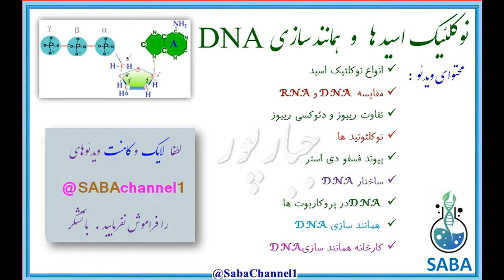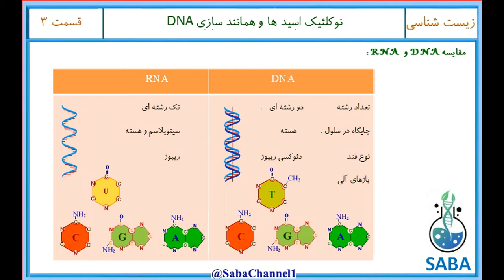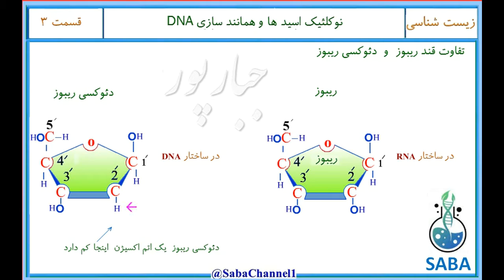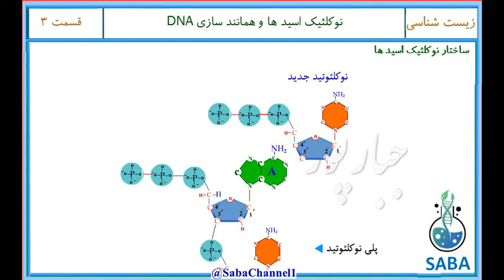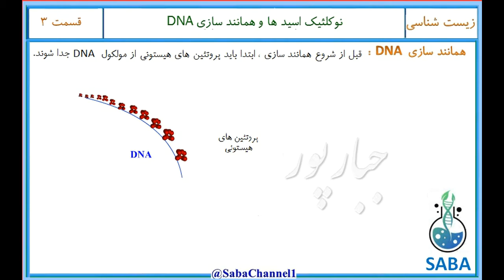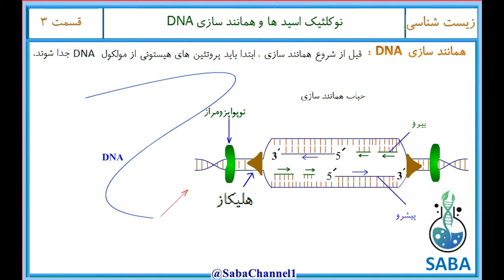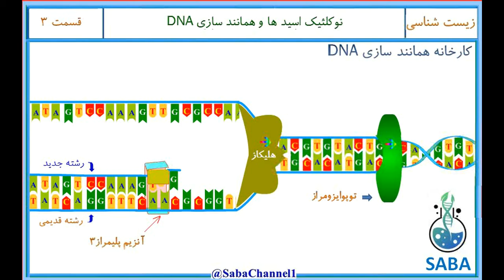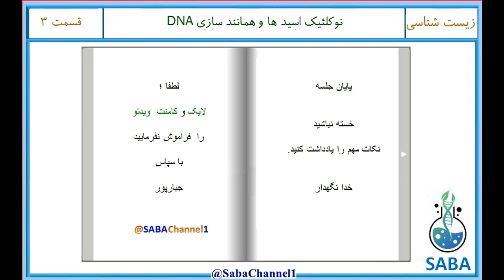همانند سازی DNA/ DNA چیست؟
در این ویدیو، ما به سفری جذاب در دنیای DNA دعوتتان می‌کنیم! اینجا، ما به روش ساده و جذاب، رازهای ساختار DNA و چگونگی ترکیب نوکلئوتیدها را برای شما آشکار می‌کنیم. این فیلم به شما کمک می‌کند تا نه تنها درک عمیق‌تری از علم زیستی پیدا کنید، بلکه یه منبع کامل برای موفقیت در کنکور و امتحانات هستش. پس با ما همراه شوید و به دنیای هیجان‌انگیز DNA پیوسته و از شگفتی‌هایش لذت ببرید!

بخش های مهم این ویدیو در صبا چنل ۱ (SABAChannel1@) :👇👇👇👇

00:00 - مقدمه
00:35 - ساختارنوکلئیک اسیدها (DNA وRNA)
01:15 - بازهای آلی نوکلئیک اسیدها: پورین ها و پریمیدین ها
01:44 - مقایسه DNA و RNA
02:48 - تفاوت قند ریبوز و دئوکسی ریبوز
03:43 - ساختار نوکلئوتیدها
04:05 - ATP آدنوزین تری فسفات
05:00 - نحوه ی تشکیل پیوند فسفو دی استر
05:34 - نحوه ی تشکیل مولکول DNA
06:34 - همانند سازی DNA
07:37 - حباب همانندسازی
08:32 - کارخانه همانندسازی DNA